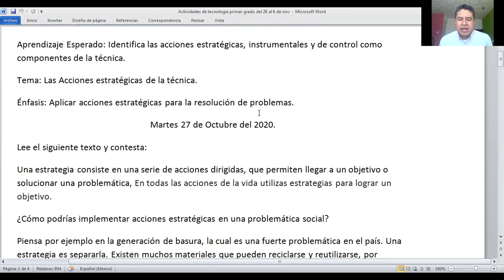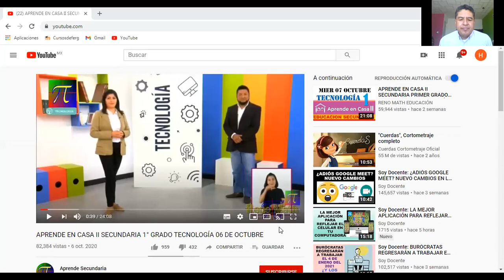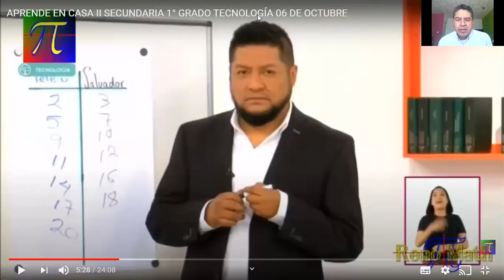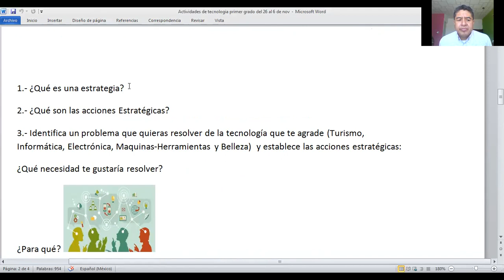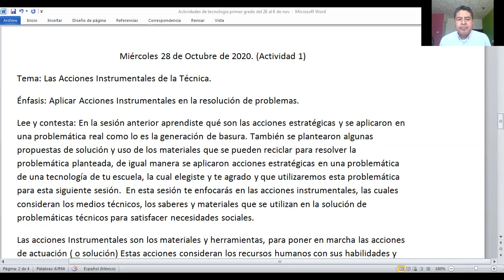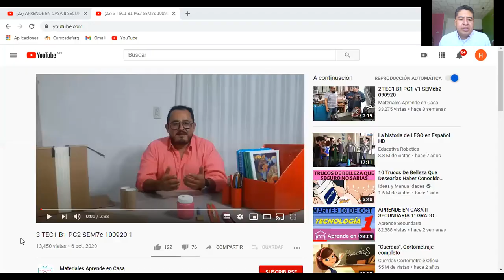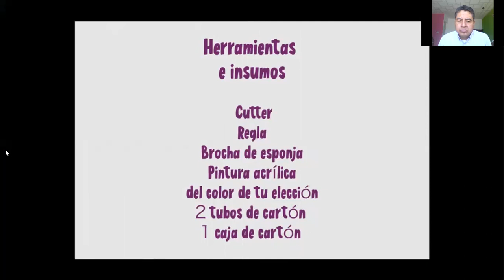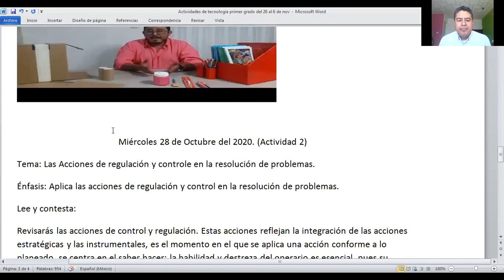28 OCTUBRE 2020 TECNOLOGÍAS PRIMER GRADO VIDEO 1